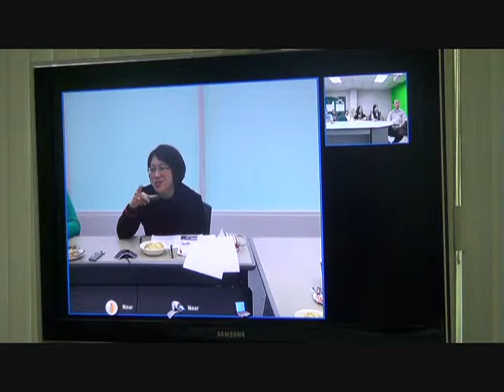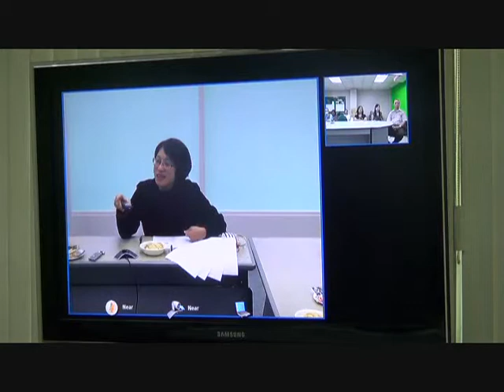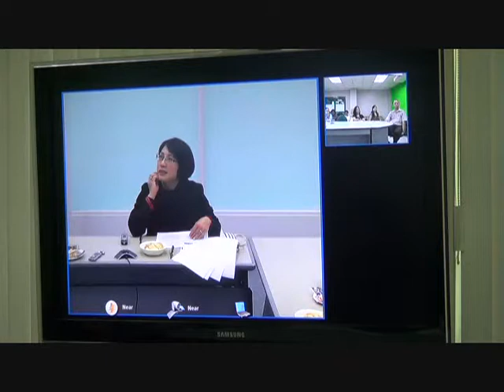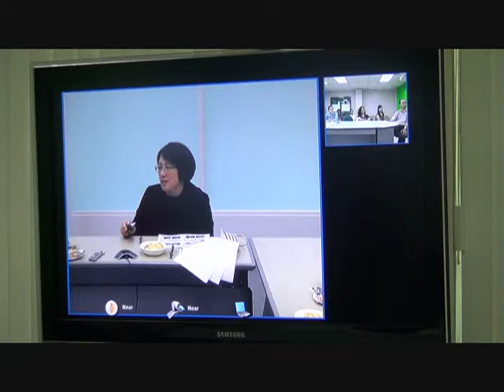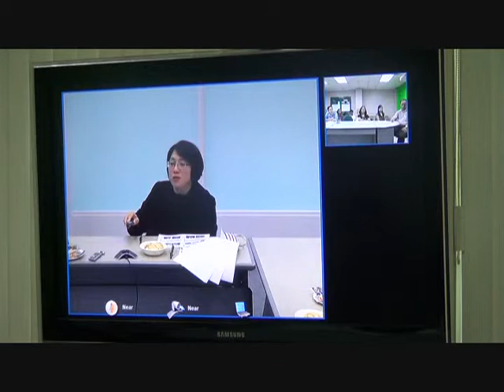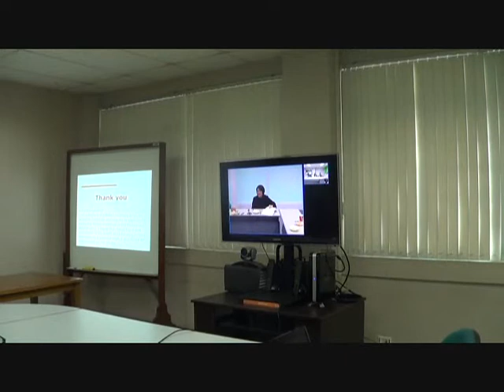Dr. Maria Makabenta Ikeda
This public lecture was held last 13 January 2014 at the Diliman Interactive Learning Center in UP Diliman. Featured lecturers were Dr. Maria Makabenta Ikeda and Dr. Aysun Uyar Makibayashi, both of the Afrasian Research Center of Ryukoku University in Kyoto, Japan. Dr. Maruja M.B. Asis, Director of Research and Publications of Scalabrini Migration Center, was reactor.

About Dr. Ikeda's lecture:

Regional Development and Social Entrepreneurship in the Philippines:  Turning Migration Strategy on Its Head

This paper examines how international migration affects local economic development particularly in Philippine countryside communities coping with the exodus of its members as migrant workers. In particular, this study focuses on migrant returnees as potential stakeholders in the development of their source communities. There is a need for coordination and collaboration among various government agencies in the national, regional and municipal levels as well as financial institutions to effectively implement the "migration for development" and community development programs. This study highlights the role of social entrepreneurial initiatives that mobilize migrant resources towards the revitalized development of the communities affected by the diaspora of Filipino workers. The role of community-based organizations, cooperatives and migrant organizations abroad as intermediating and implementing agents through complex interaction of these actor networks help ensure grassroots impact of these programs.